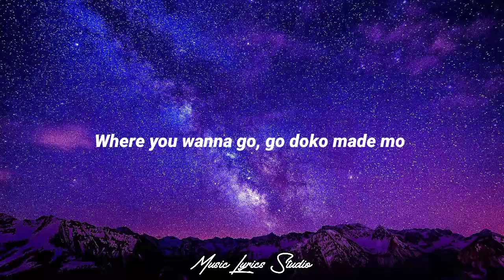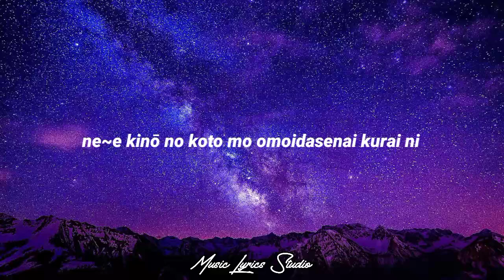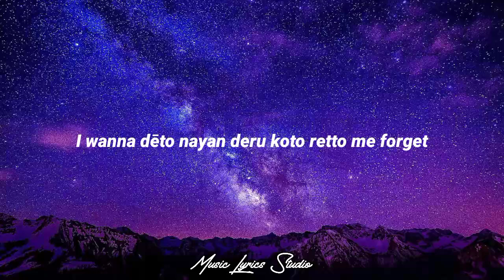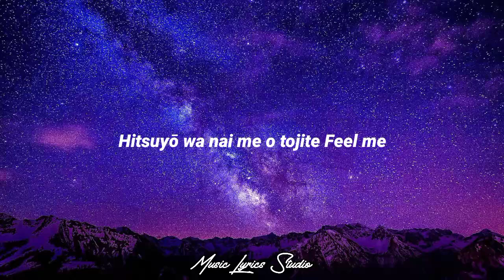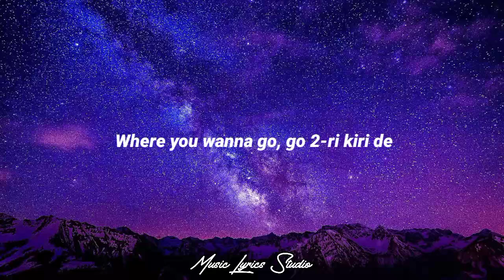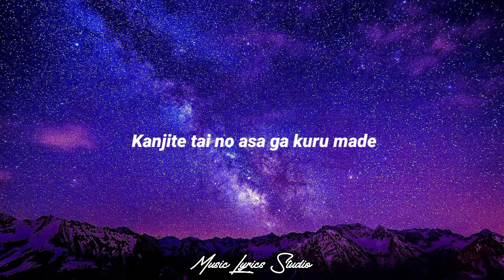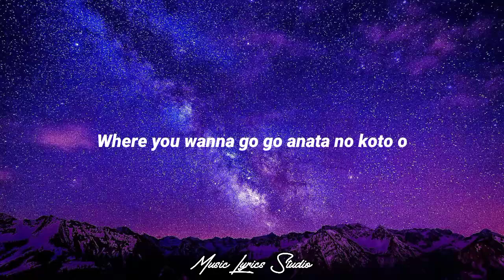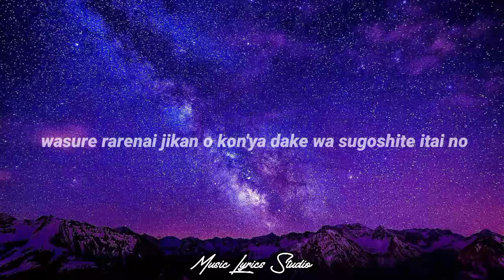Bell Angel - Feel Me ( Lyrics )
Tonight

Where you wanna go,go2人きりで

Where you wanna go,goどこまでも

Where you wanna go.goあなたのことを

感じてたいの朝がくるまで

ねぇ昨日のことも

思い出せないくらいに

忘れられない時間を

今夜だけは過ごしていたいの

I wanna デート

悩んでること Let me forget

時間も明日も忘れさせて

行ける所まで遠くの方へ

私を見るその目も

溶かしてく身体ごと

2人の他に誰も

必要は無い目を閉じてFeel me

ねぇ You don't need thinking

I just wanna melt with you

ふたりの世界で

夢見ていたいの

だけは過ごしていたいの

Hey,I wanna know

教えて本当のlove

今はただ痛いものと

覚えてるの

眠れない夜も

泣けない朝も

もう今は無いの

変えてくれたの

怖いけど

もう必要は手放した"2small pills"も

Go

Tonight,oh

もう

溶かして私の事を

Where wanna go,goどこまでも

ねぇのことも